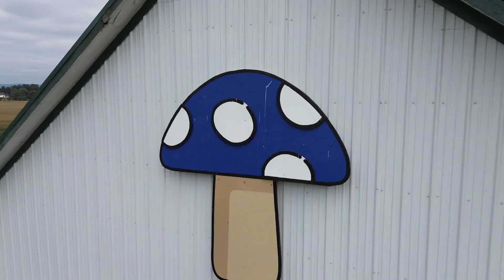Local Kansas Businesses As Seen by Drone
Need a new way to show off your local business? Matty D. Media offers 4k high-definition drone videography for the Lawrence, KS and Kansas City Metro area. Let us capture your local business as never seen before!